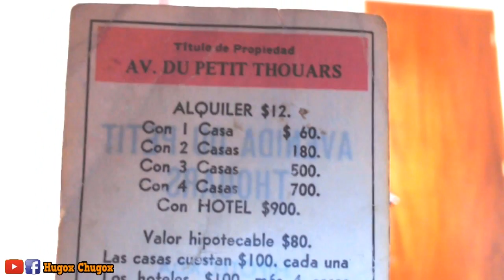¿Quién fue PETIT THOUARS y qué hizo por LIMA? | Hugox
La Heroica Defensa de Lima en la Guerra del Pacifico. Batalla de Miraflores, San Juan y Chorrillos acaecidos el 13, 14 y 15  de enero de 1881 durante la invasión de Lima por parte de Chile.